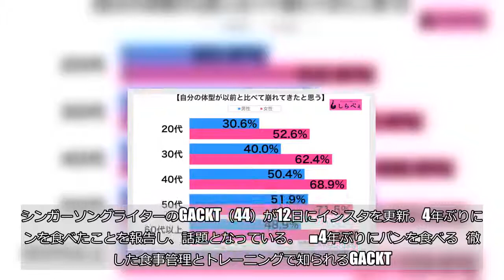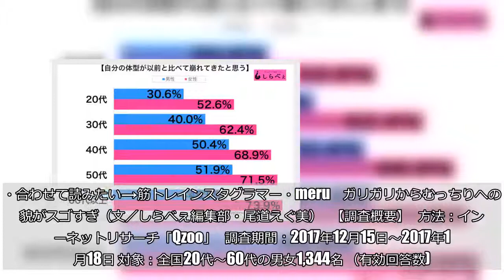GACKT、4年ぶりにパンを食べる 自己管理能力の高さに衝撃の声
4年ぶりにパンを食べたことを報告し、話題となっている。   ■4年ぶりにパンを食べる   徹底した食事管理とトレーニングで知られるGACKT。炭水化物の代名詞であるパンを食べるのはじつに4年ぶりだったそうで、口の中に含んでもぐもぐすると、ニンマリとした笑みを浮かべる。 美味しそうな見た目のパンだが、ここまでニンマリと食べる人は滅多にいないだろう。 それにしても、ソロになって以来炭水化物をやめており、お米にいたっては20年食べていないというのもすごい…。   ■「ストイック」「自己管理能力スゴイ」 この投稿に対し、ファンからは以下のような声が。  ・節制ではなく自分との約束、、すごく突き刺さりました。。   ・フランスに行ったときにしか大好きなパンは食べないと以前、何かの記事で拝見しました。そのストイックさに凄いなぁ..しか言えなかったのを思い出します   ・GACKTさんの自己管理力凄いですね…全身に染みわたるおいしさと幸福感が伝わってくる笑顔ですね   ・とても美味しそうですね　小麦系、長いこと口にしていなかったら、お腹壊したりすることはないですか？？    ■40代男性の半数が「体型が崩れてきた」  しらべぇ編集部では全国20〜60代の男女1,344名に、「自分の体型が以前と比べて崩れてきたと思う」かの調査を実施。その結果、すべての年代で女性のほうが多くなっており、20代ですら半数を超えることに。 一方、男性は30代で4割を超え、40代で半数を突破。44歳でありながら、昔の体型をキープするどころか、どんどん進化していっているように見えるGACKTの凄さがよくわかるデータだ。 ・合わせて読みたい→筋トレインスタグラマー・meru　ガリガリからむっちりへの変貌がスゴすぎ（文／しらべぇ編集部・尾道えぐ美）   【調査概要】   方法：インターネットリサーチ「Qzoo」   調査期間：2017年12月15日～2017年12月18日 対象：全国20代～60代の男女1,344名 （有効回答数)